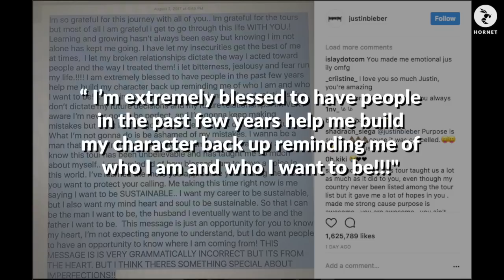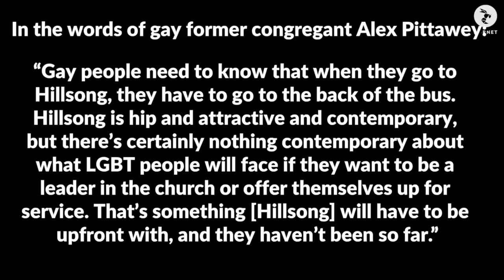Justin Bieber’s Hip New Church Has a Sordid Past of Sex Abuse and Conversion Therapy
Celebrities, including Justin Bieber, are supporting the Hillsong Church, but its record for homophobia and sexual abuse have recently come into light.